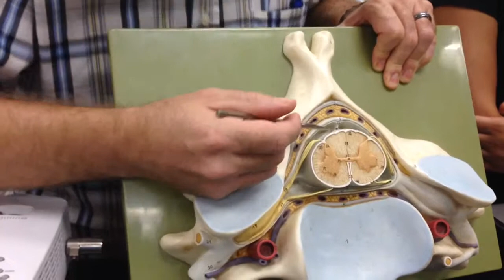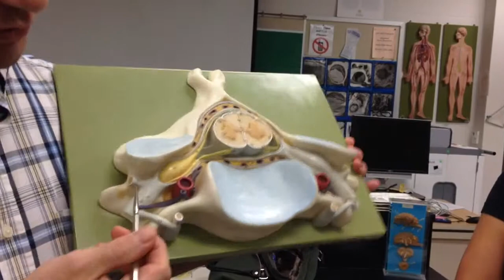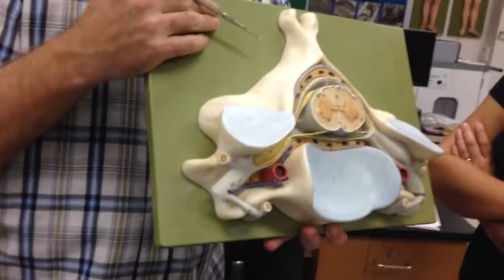Anatomy of human spinal cord part 2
WCC ZOOL 141L